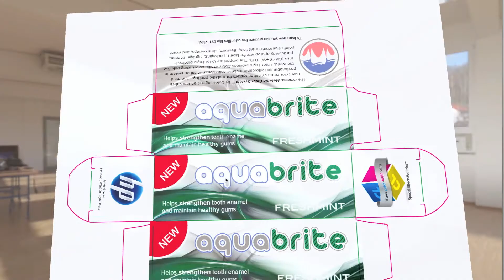Color-Logic FX-Viewer Trailer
FX-Viewer is a Mac-platform application supporting PDF workflows and providing on-screen visualization of the proprietary Color-Logic design techniques: Watermark-FX™, Dimension-FX™, Gradation-FX™, and Image-FX™.  Color-Logic effects can be visualized for either silver ink printing or printing on a metallic substrate with white ink.